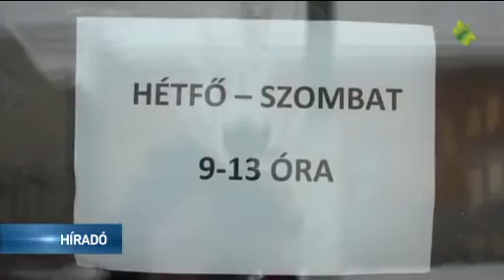Adománybolt nyílt Zentán